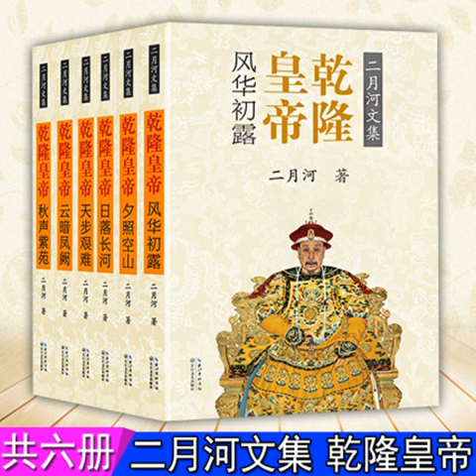乾隆皇帝第三卷66